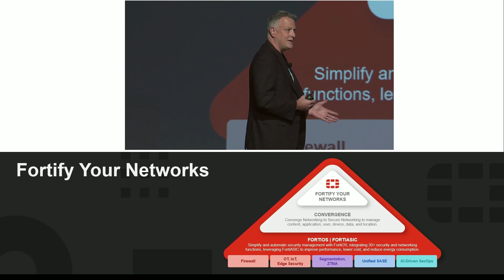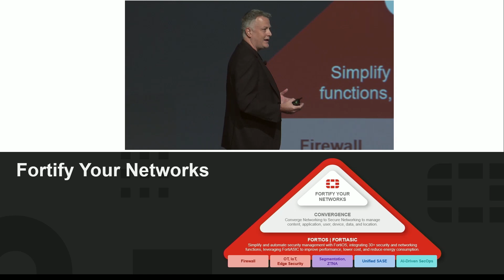Secure Digital Acceleration | Accelerate 2024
Growing and scaling digital business while protecting a distributed infrastructure has never been more critical or complex. Networks today are center of innovation and enable digital acceleration using network modernization.

Robert May, EVP of Technology and Product Management at Fortinet, recently took the stage at Accelerate24 to discuss how organizations can simplify their networks while upgrading the components already in place.